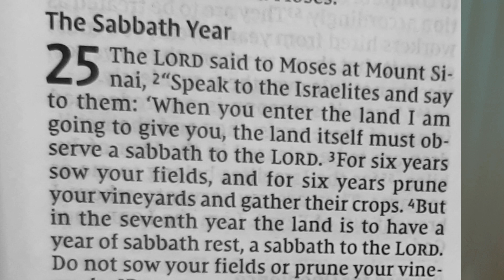Leviticus 25: The Sabbath and After 50 years Jubilee